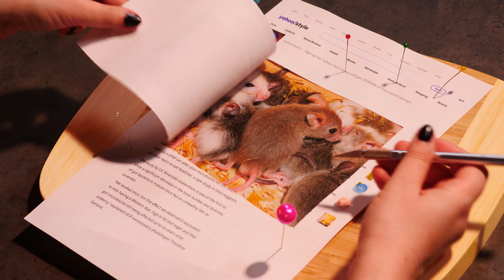Media Breakdown - New original show premiering soon!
Media - you're looking at it now. But what if someone broke it down and explained how it worked? Well Bec Petraitis has done just that so gosh we hope it's something you're interested in.

Premiering next Wednesday right here on Stupid Old Channel!